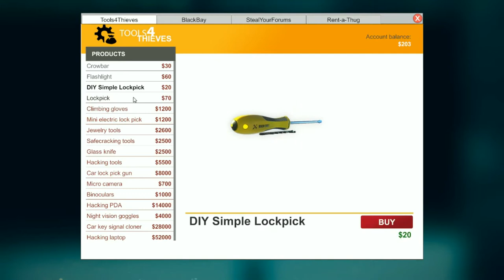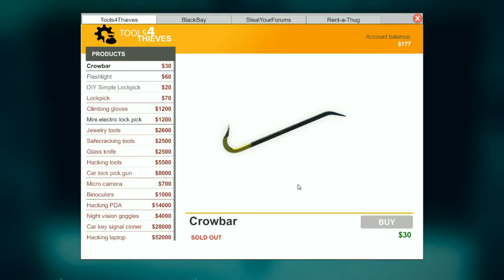learning how to pick locks-thief simulator-#2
click on the poll of the game you want me to play